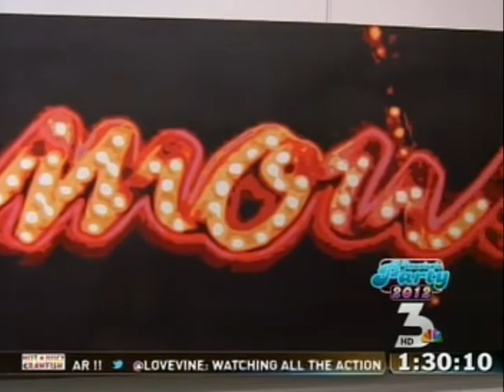2011 - Cosmopolitan Hotel Rooms, Cocktails - Las Vegas New Years Eve - KSNV TV